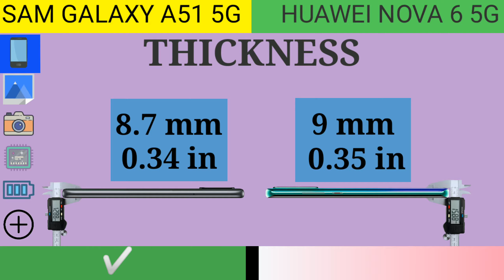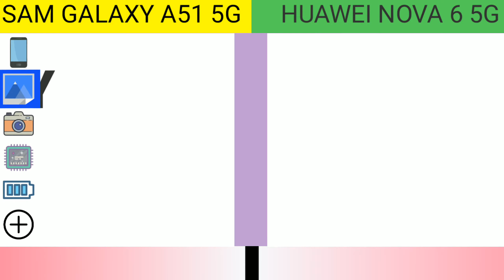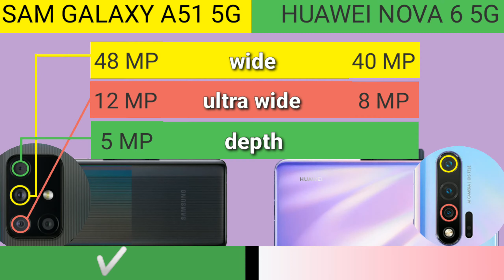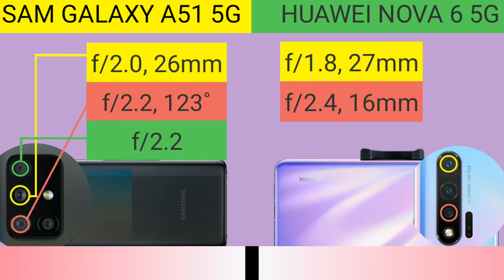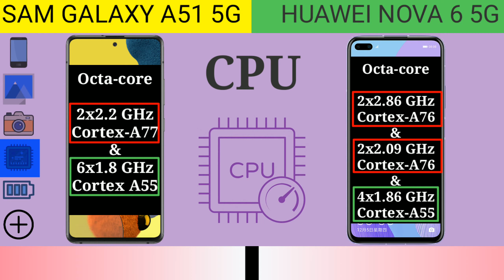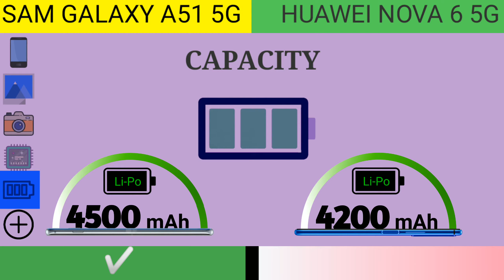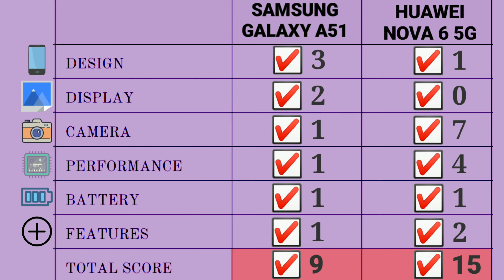HUAWEI NOVA 6 5G VS SAMSUNG GALAXY A51 5G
HUAWEI NOVA 6 5G VS SAMSUNG GALAXY A51 5G Which one is better for the Samsung Galaxy A51 5G or Huawei nova 6 5G, To find out which of them is best, watch the video to last, Your feedback is important to us, write it in the comment, If you like the video, subscribe to the channel as a support to us, and we will continue to publish more,
The video is a comparison of the specifications of the Samsung Galaxy A51 5G and Huawei Nova 6 5G, Compare design, screen, camera, processor, RAM, storage memory, battery, charging and other features phone huawei nova 6 5G vs samsung galaxy a51 5G In this video, you will be able to know the points of distinction between the two phones, huawei nova 5t vs samsung galaxy a51 5G GALAXYA51 NOVA-6-5G NOVA5G Also learn about the advantages and disadvantages of the Samsung Galaxy A51 5G and Huawei Nova 6 5G .

huawei nova 6 5g review
samsung galaxy a51 5G review
samsung galaxy a51 5G review camera
huawei nova 6 5G review camera
huawei nova 6 5g Specifications
Samsung galaxy a51 5G Specifications
nova 6 5g vs samsung a51 5g
samsung galaxy a51 5G vs huawei nova 6 5g test speed
samsung galaxy a51 5G vs huawei nova 6 5g test camera, test pattery, test charging
huawei nova 6 5G test speed
huawei nova 6 5G Mali-G76 mp16
samsung galaxy a51 5g Mali-G76 mp5
Mali-G76 MP5 vs Mali-G76 MP16
Exynos 980 vs Kirin 990
samsung galaxy a51 2020
huawei nova 6 2020